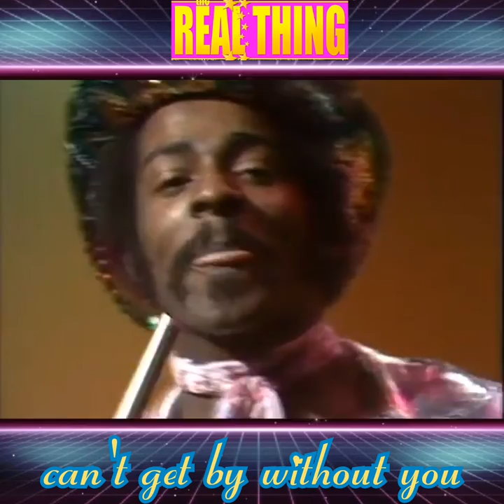therealthing# the Real thing -can't get by without you(1976)